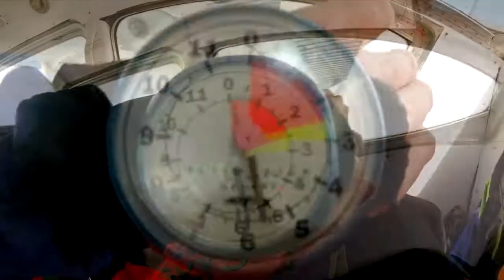Chicago Skydiving Highlights September 21-27 2015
Weekly Highlights of jumpers at Chicago's closest skydive center.  Enjoy beautiful views of NW Indiana, Lake Michigan, and downtown Chicago.